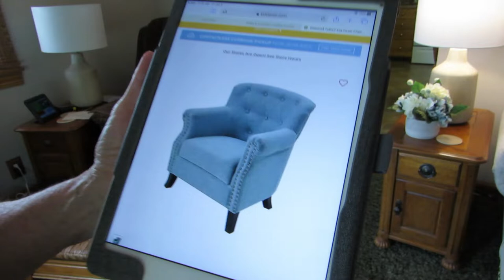Update on the Parents Living Room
My Parents have been remodeling their living room.  My Mom found a picture she liked a few months ago.  She decided the paint color in the living room needed changed.  Since the, she has been changing everything!  Now she has a new couch...the tables may be next!

Building A DIY Indoor Greenhouse